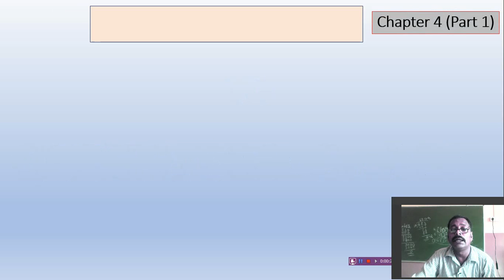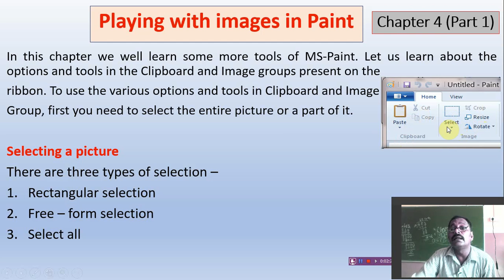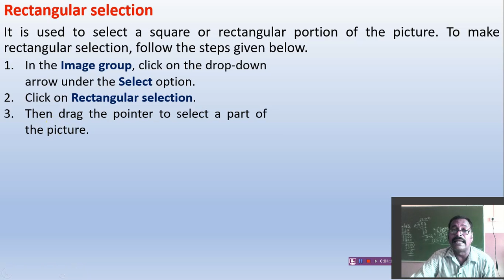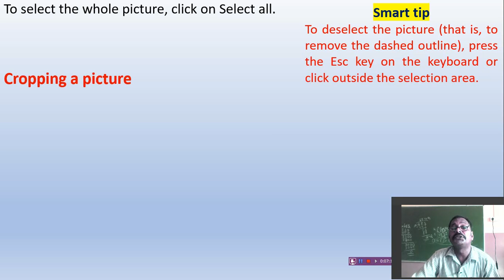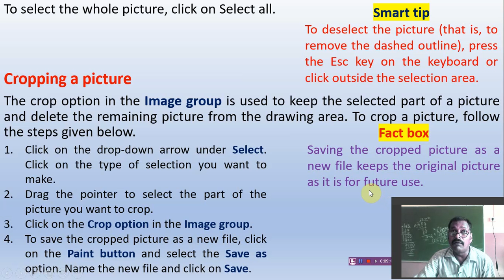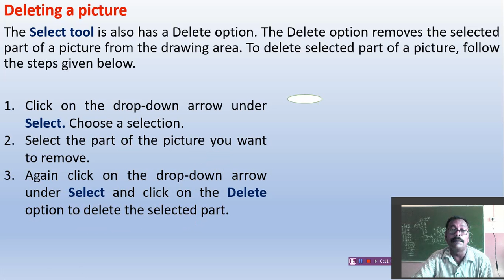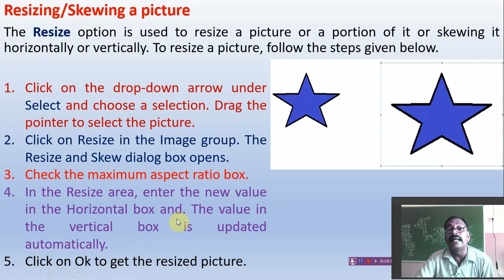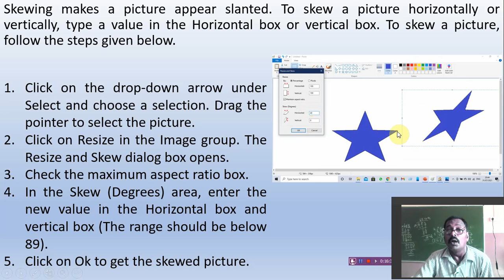Class 3 Subject Computer Chap 4 Playing with images in Paint Part 1